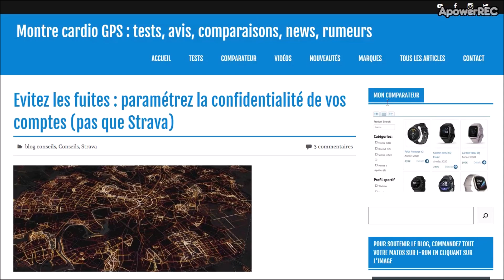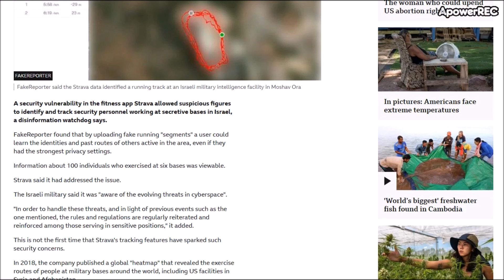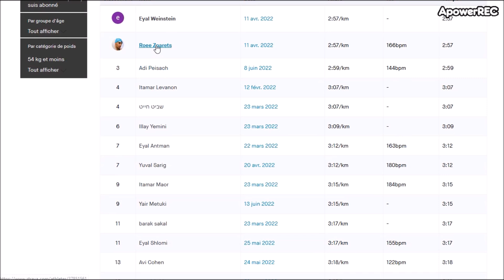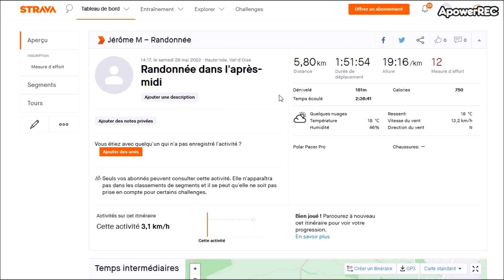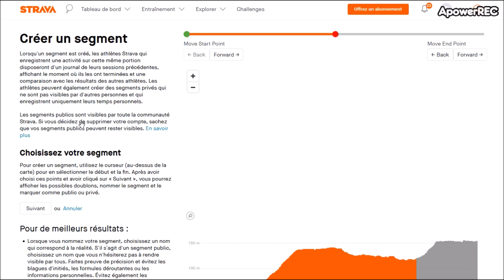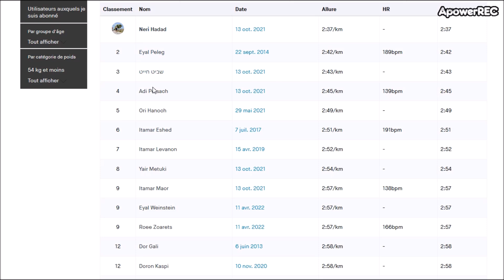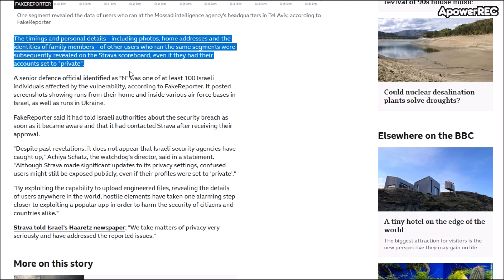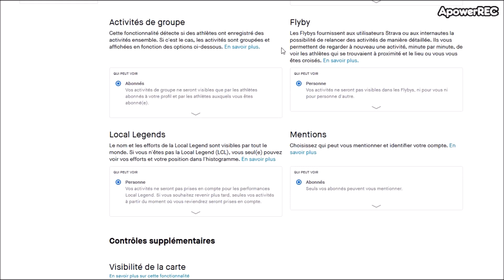Strava détourné pour pister des agents du Mossad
Des gens probablement mal intentionnés ont utilisé Strava pour pister des agents du Mossad sur 6 bases en Israël. Je debrief l'info et vous montre comment vous prémunir de ce genre de récupération de vos données personnelles.
Evitez les fuites : paramétrez la confidentialité de vos comptes (pas que Strava)